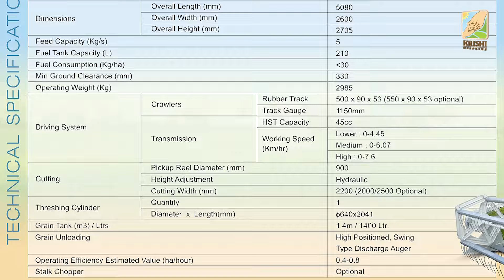Vishal Track Combine I गीले खेतों में भी आसानी से चले ! New Model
प्यारे किसान भाईयों एवं डेयरी पालक भाई बहनों,

                        कृषि हेल्पलाइन YouTube चैनल में आप का स्वागत है I हम किसान भाइयों एवं डेयरी पालक भाई बहनों के लिए  कृषि व्यवसाय  (Agricultural Business)  और डेयरी पालन व्यवसाय  (Dairy Farming) से संबंधित वीडियोज़ यूट्यूब चैनल कृषि हेल्पलाइन  (Krishi Helpline)  पर  Publish  करते रहते हैं I

आज की हमारी वीडियो का विषय है -  Vishal Track Combine: Marlin
                                                         गीले खेतों में भी आसानी से चले  !   New Model

किसान भाइयों, प्रस्तुत वीडियो में इस महत्वपूर्ण विषय से सम्बंधित संपूर्ण जानकारी विस्तार पूर्वक प्रदान की गई है I

आशा है वीडियो में प्रदान की गई जानकारी से किसान भाई अवश्य ही लाभान्वित होंगे I

धन्यवाद  !